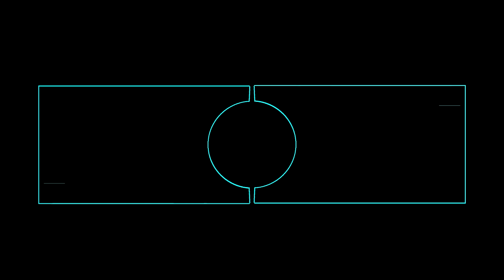Luke cage e Punho de Ferro - Episodio 1 - Dublado Motion Comic ( Marvel Comics )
*Esmague o botão do like
*Compartilhe se gostou e quer mais
*Comente as suas duvidas e observações
*Seja um Patrão do Canal, Acesse: